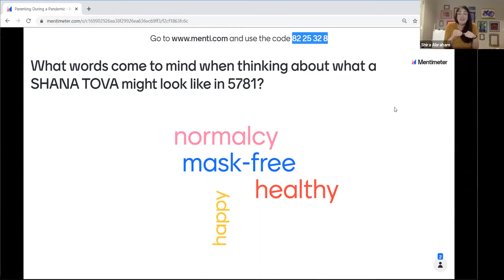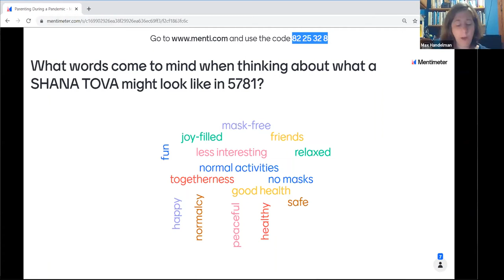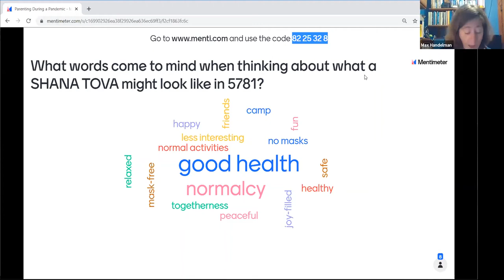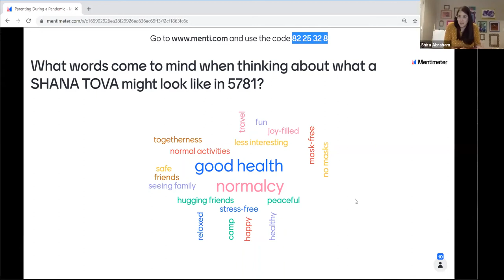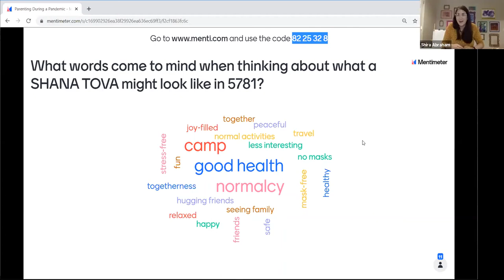Parenting in a Pandemic: Making the most of the Jewish Holidays for Young Children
Guest Speakers: Shira Steinberg Abraham and Maxine Segal Handelman